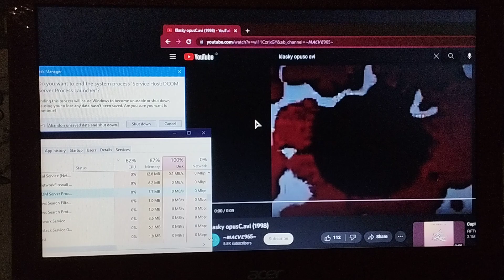Klasky opusC avi has BSOD